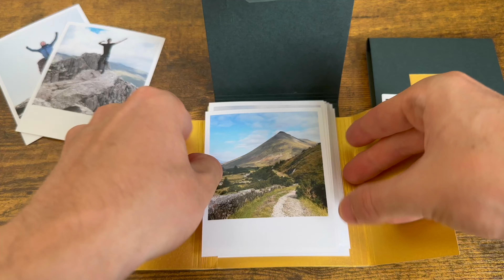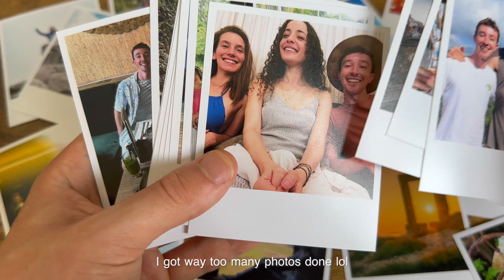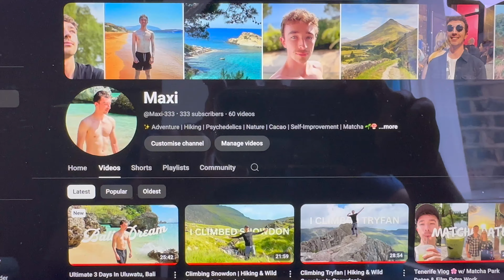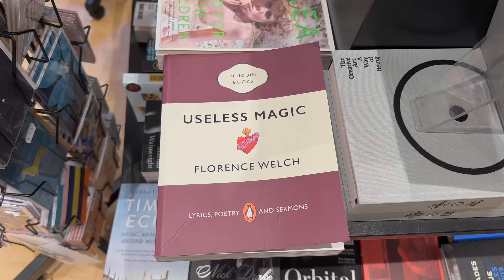Spilling the Tea fr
London vlog 😋
I reveal plans for my business that I am working on, spend some fun days in the city with friends, update my room & over talk about matcha again lol

 ❤︎‬ Max